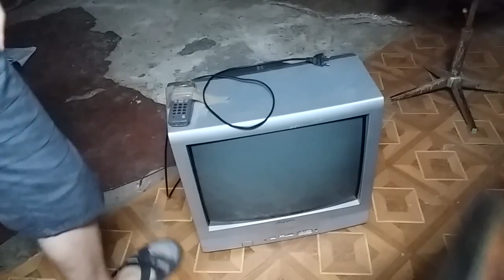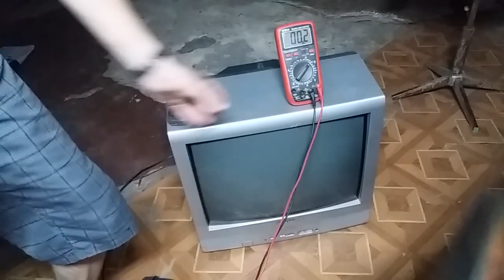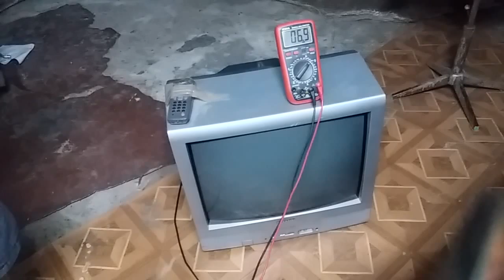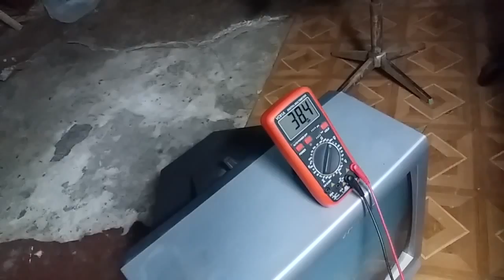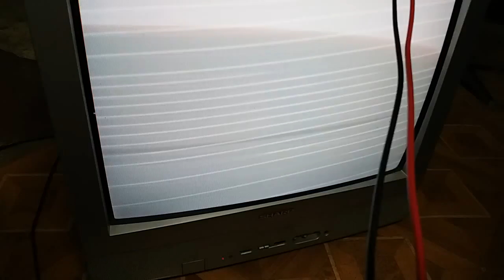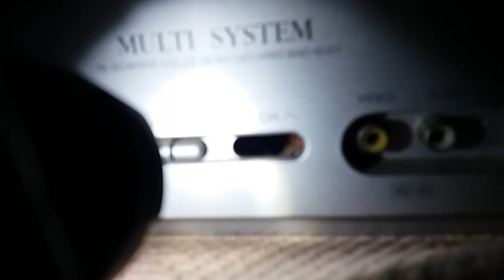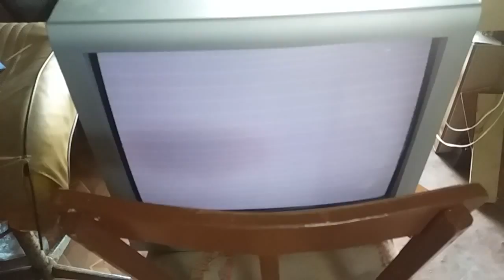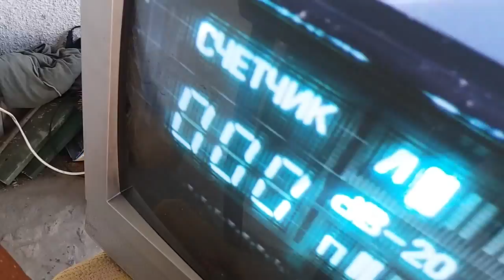CRT TV Repair #7: Gray screen w/ retrace lines